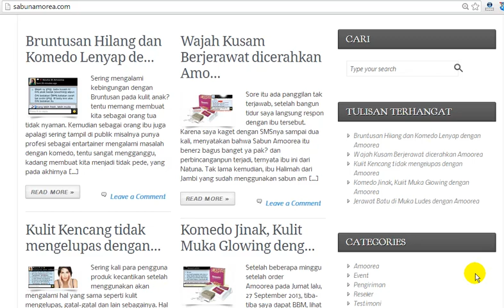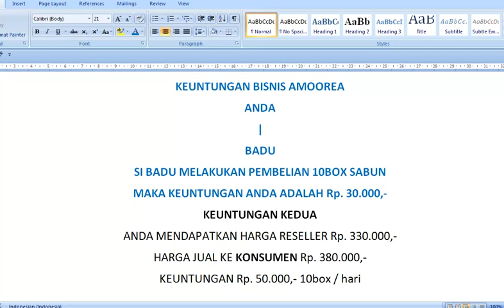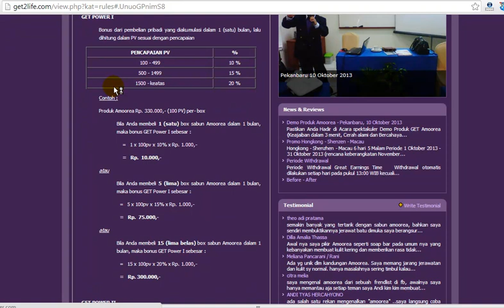Peluang Bisnis Sabun AMOOREA | Bonus GEDE | Wajah Cantik | 085767807007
Anda ingin menambah penghasilan? Silahkan percantik diri anda untuk mendapatkan penghasilan dari Amorea